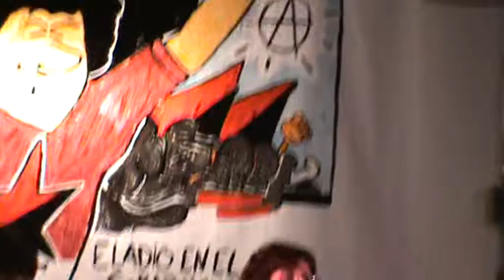En recuerdo a Eladio 2010. Empar 2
20 Nov 2011. Madrid, "CSA La Tabacalera". 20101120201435